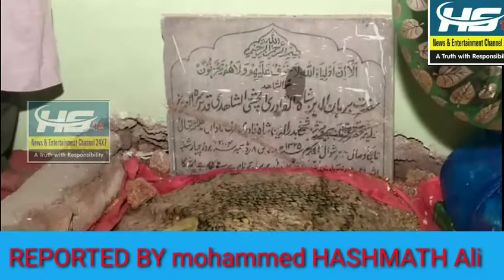TODAY SUNDAL E DARGAH HAZRAT MOHAMMED SHAH NOOR BABA AT HAFIZPET